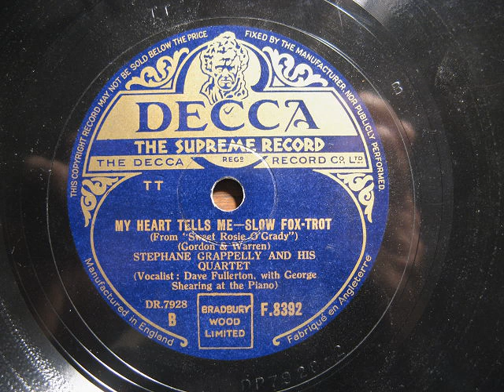My Heart Tells Me. Stéphane Grappelly and his Quartet. Decca 78 rpm Record.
Stéphane Grappelly and his Quartet.  My Heart Tells Me.
Dave Fullerton, vocals.
George Shearing, piano.
I am not sure of the year... 1943?